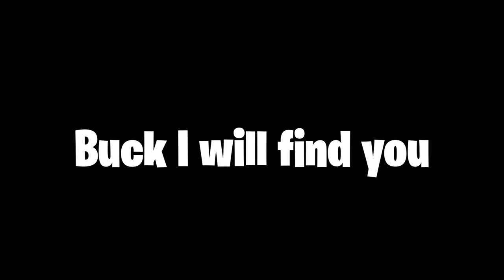Black Ops Cold War SHOVEL EXPERIENCE.EXE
TODAY I used the most efficient close quarters combat melee weapon in the game, but it requires two hits to kill thus rendering it the biggest waste of matter on this god forsaken planet. The SHOVEL or E-Tool is the worst weapon in mp, you are better off downloading Minecraft making a diamond axe and taking it over to Nuketown. In all seriousness though I used the new shovel and its just terrible, like ACTIVISION I WANT A REFUND. So yeh I edited too much again and if you comment that thanks for stating out the obvious lmao. Hopefully you enjoyed all the funny memes, rages, and me making my teammates mad :)

Anyways This Is The Black Ops Cold War SHOVEL EXPERIENCE.EXE

It would mean the world to me :) Can We Hit 250k By The End Of The Year? Remember to drop a sub if u haven't and comment some video suggestions if u want :)